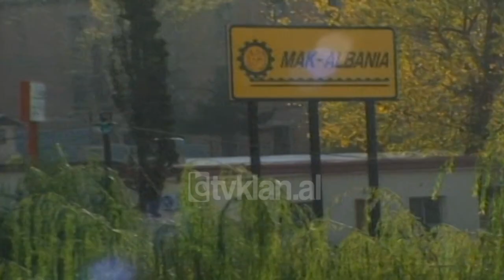Rinisin punimet per perfundimin e Hotel "Sheraton Tirana" - (23 Nentor 2000)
Shqipëria pas tre vitesh do të ketë hotelin e parë “Sheraton Tirana Hotel and Towers”. Punimet e nisura që në vitin 1995, nga MAC Albania dhe të lëna përgjysmë nga ngjarjet e ’97, ristartojnë pas tre ditësh, me qëllim përfundimin e hotelit, që ka 6 vjet që ka nisur punimet. Për inaugurimin e fillimit të punimeve, ka mbërritur sot në Tiranë zv/presidenti i hoteleve Sheraton, zoti Zoher Nim.

Në një intervistë për TV Klan, ai ka thënë, se ky është investimi ynë i parë dhe për këto tre vitet e ardhshme, gjatë të cilave ne do të përfundojmë hotelin Sheraton Tirana, ne do të shohim dhe mundësitë e investimeve të tjera.

Investimi i deritanishëm i MAC Albanias, për Hotel Sheraton Tirana është në 20 milion dollarë. Deri në përfundimin e tij në vitin 2003, do të shpenzohen rreth 50 milion dollarë të tjera. Sheratoni i parë shqiptar, do të jetë me 180 dhoma, 9 kate i lartë, ku dy katet e fundit do të jenë vetëm për personat VIP./tvklan.al